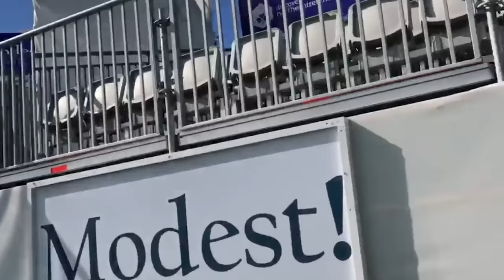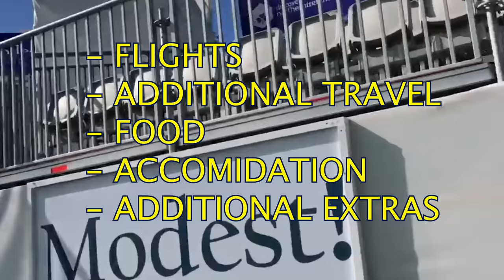This Caddie MAKES MORE MONEY Than Most PGA TOUR Golfers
This is CRAZY! You won't believe this...This caddies makes way more than MOST PGA tour players and I bet you didn't even realise! I have done some research on PGA tour caddies, Liv golf tour caddies, DP Tour caddies as well as PGA tour players, Liv golf tour players and DP world tour players.

Golf is a difficult game, to win at golf in tournament's such as the masters, The open, The US open, The Ryder Cup.. the list goes on. Caddies can make a huge difference to the way a professional golfer can play golf.

In this breaking news story and breaking golf news story I talk through how much a golf caddy earns, how much golfer pays a caddy and how much money there actually is.

This golfer used to play golf, playing off is a very difficult sport, golf is difficult. So many goflers want to improve with their driver, with irons, putting, chipping, pitching. This caddy then turned to caddying and has passed on his golf knowledge onto this PGA tour player who has won majors in golf!

 This is a breaking news story and breaking news for golf!